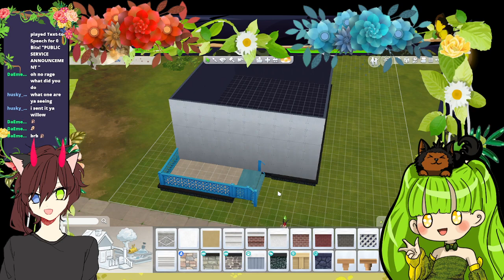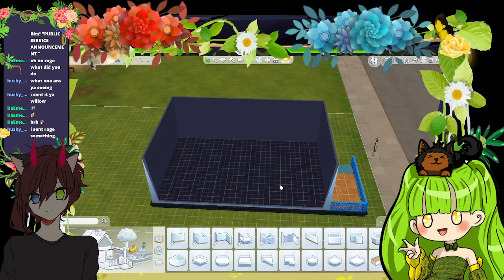Starting Rage's Home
Now starting the Build for Rage's Home.